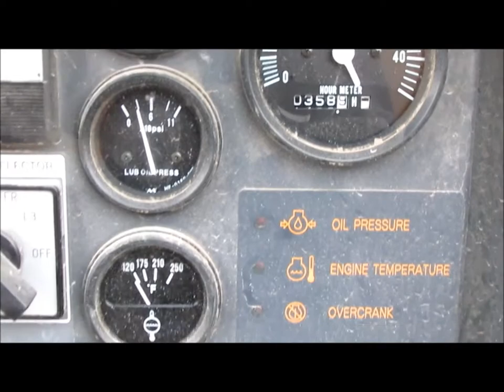2004 Air Man Power Pro generator for sale | sold at auction April 16, 2015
2004 Air Man Power Pro generator
358 hours on meter
Model SD655
Isuzu four cylinder diesel engine
25 KVA output
240/480V
60 Hz frequency
Brushless TWH 20BS A/C generator
25/20 KVA output
Machine No. UB17802
Quitech sound reduction
Top lift hooks
MGS Inc. trailer
Jack stand
2 5/16" ball hitch
ST175/80D13 tires
GVWR 2,890 lbs
GAWR 2,630 lbs per axle
Parts manual
Serial 1236A70055

It was located in Prinsburg, MN, and we sold it to the highest bidder for $4,400.